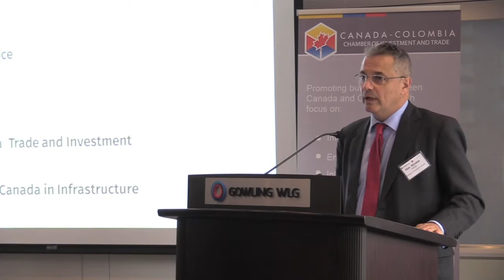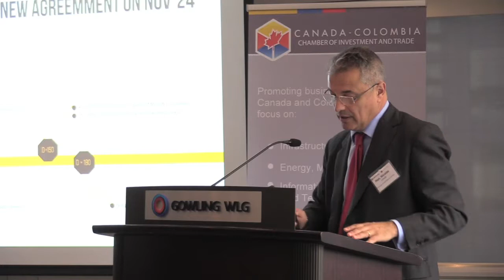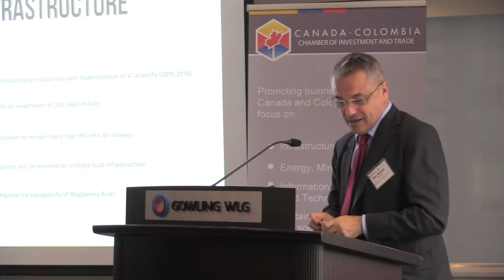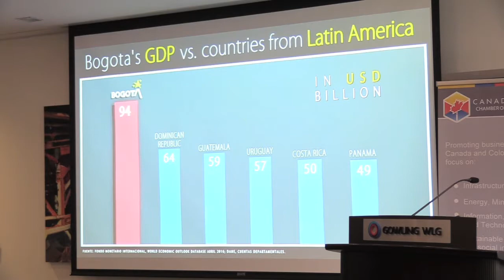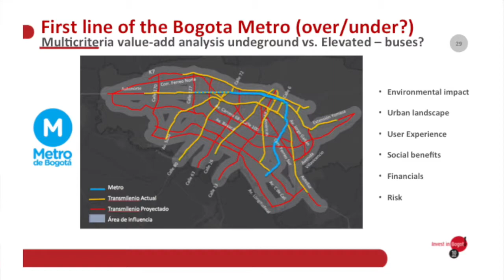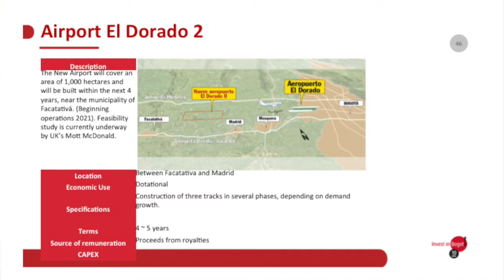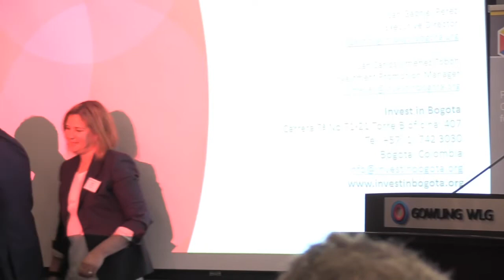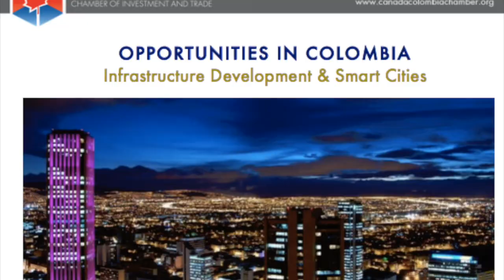Event - Opportunities in Colombia: Infrastructure Development & Smart Cities 2017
The Canada Colombia Chamber of Investment and Trade is delighted to have Honourable Nicolas Lloreda, Colombian Ambassador to Canada as the keynote speaker of our exclusive event "Opportunities in Colombia: Infrastructure Development & Smart Cities".  We are also proud to present a special guest joining us from Colombia, Juan Gabriel Perez, Executive Director of Invest in Bogota, who will provide an update on current opportunities in Social Infrastructure and Smart Cities in Bogota.   To complement these sessions, an exciting panel of experts from Hatch, EllisDon, PSP Investments and EDC will share their experiences and review new opportunities focusing on Infrastructure Development and Smart Cities